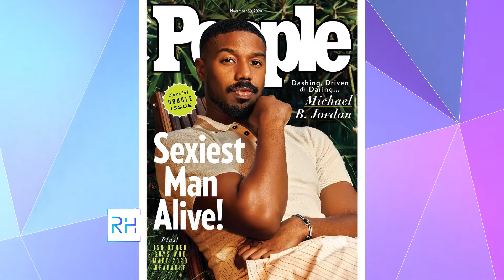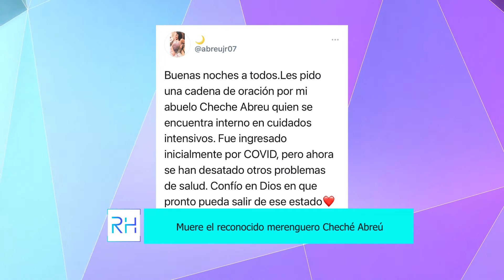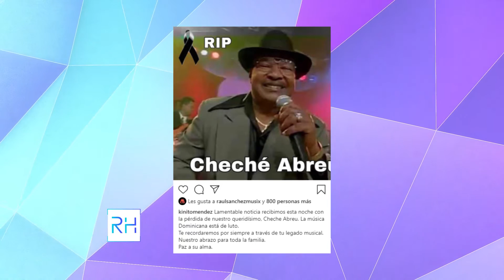GEORGE CLOONEY REGALÓ UN MILLÓN DE DÓLARES A CADA UNO DE SUS AMIGOS